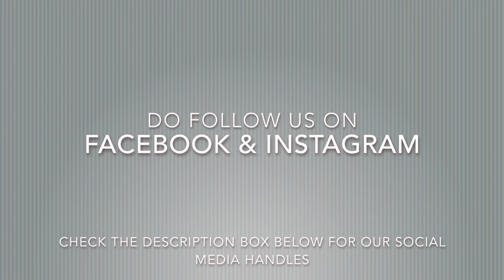Real PADMAVATI PALACE !! | Chittorgarh Fort Walkaround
A POV tour of the famous Chittorgarh Fort !